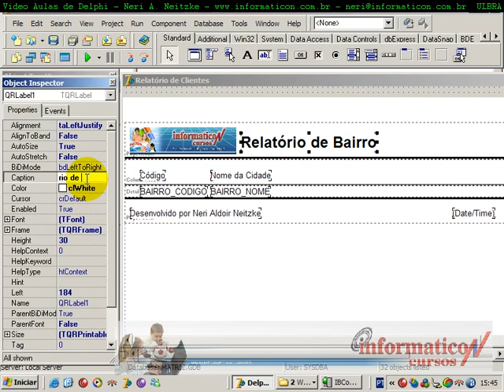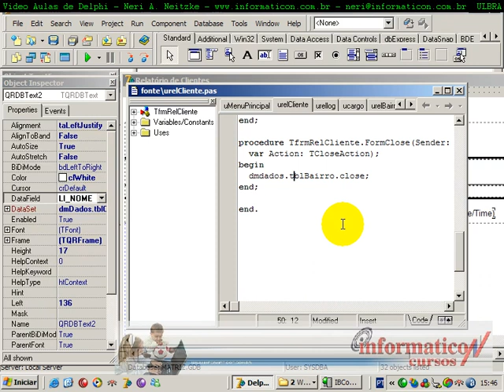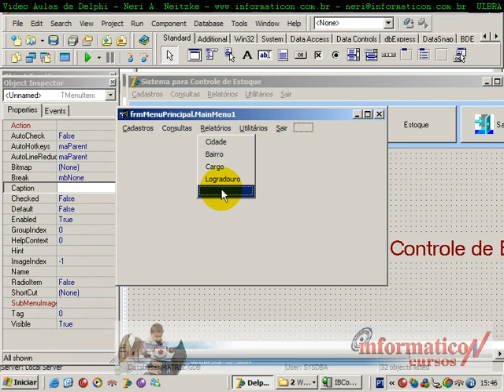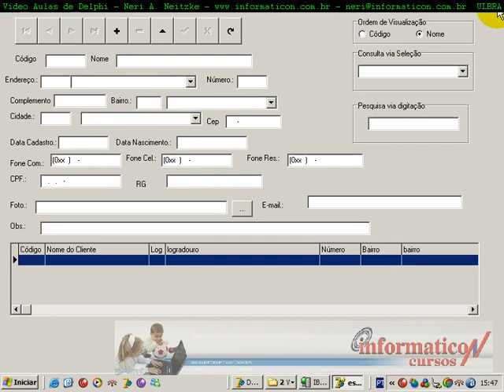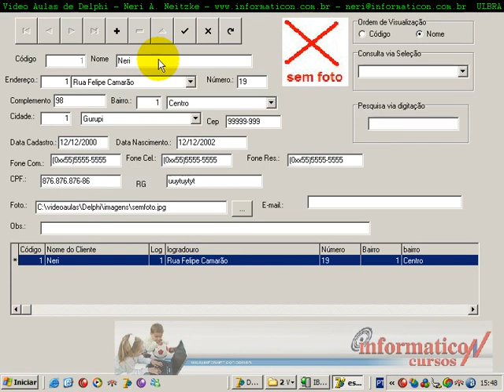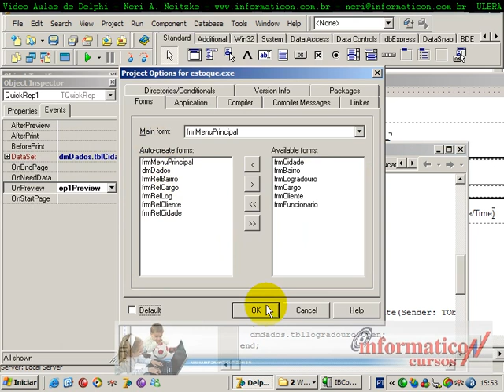Aula 091 Delphi I - RelatorioClienteparte1eBugDetectado